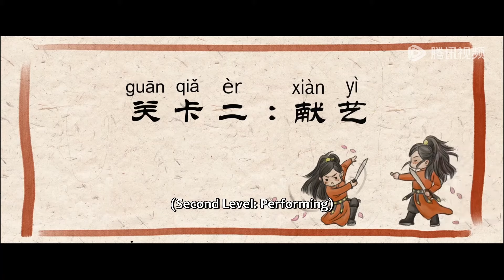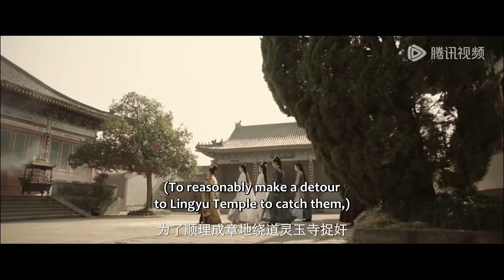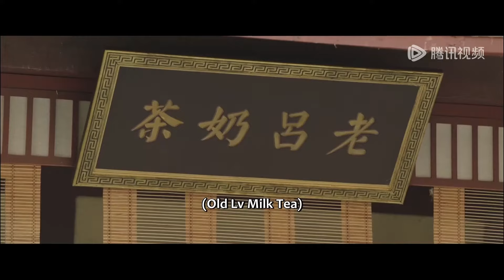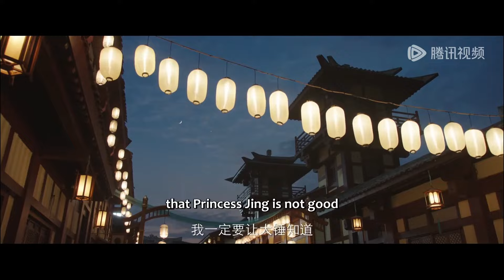【MOVIE】窮小子一夜成王妃，和兩大美女甜蜜一夜，開啟奪嫡之路